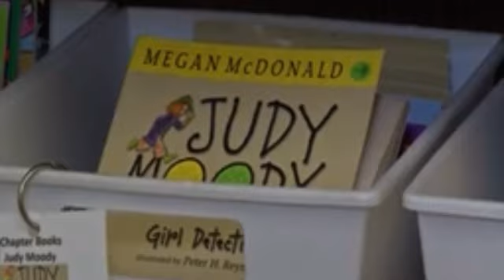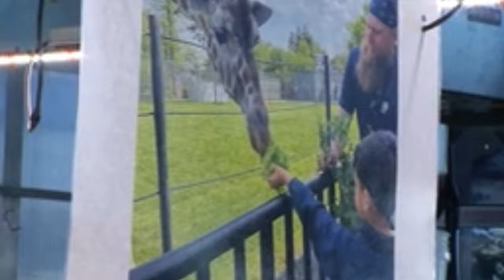WIVB News Channel 4 CAST Interview (AtlantisBuild)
The Atlantis School For Gifted Youngsters is a school-age phrontistery designed to teach and train youth in the growth, development, and control of their powers. This private estate and learning institution was founded in Niagara Falls, NY by early childhood educator, author, and community organizer Saladin Allah.